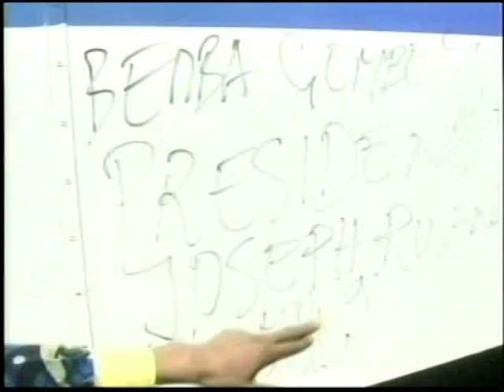SPECIAL MLC 3